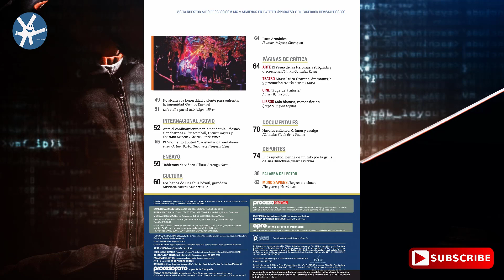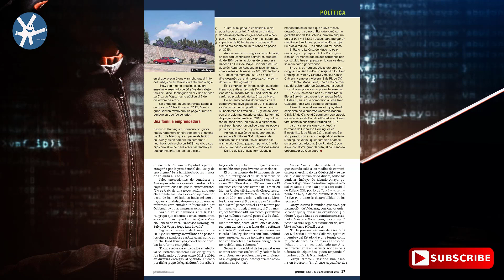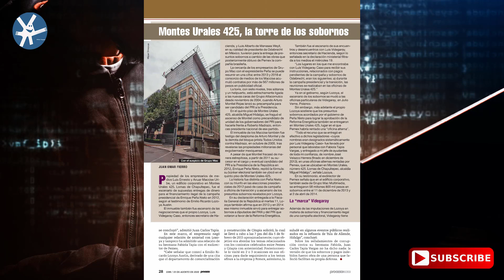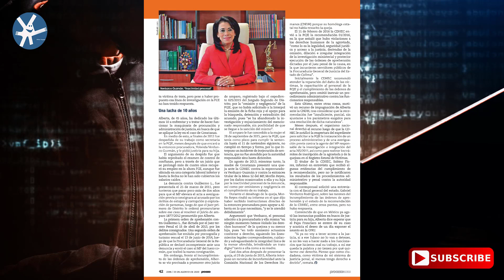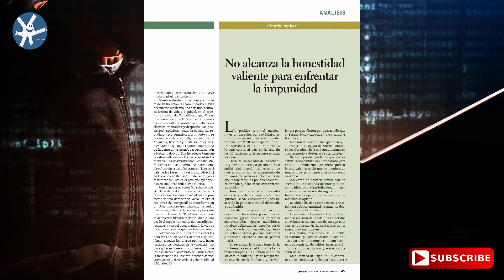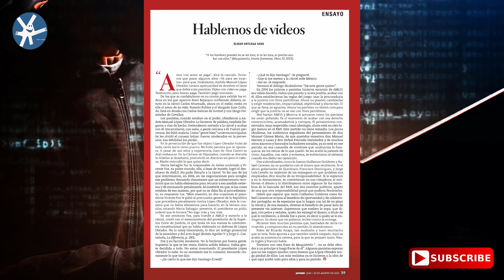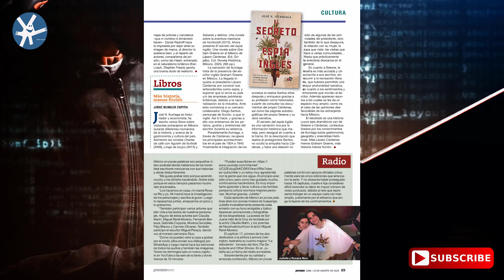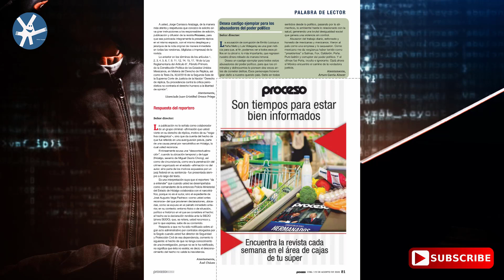Revista Proceso 23 Agosto 2020 en el ojo del Huracán 🔝🔝🔝